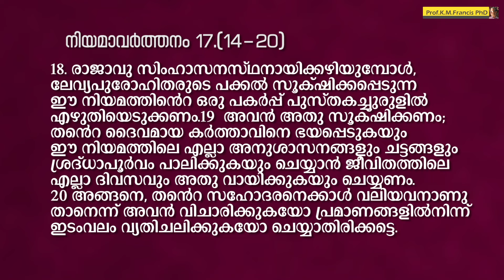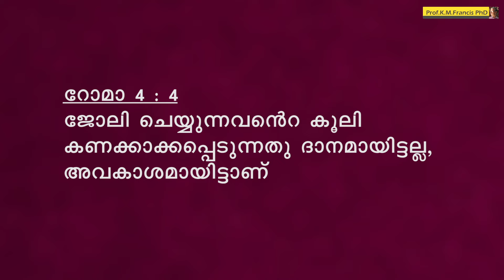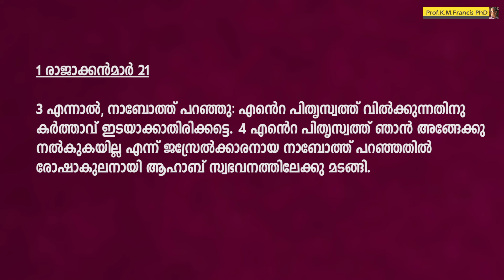നീരീശ്വരവാദികളുടെ രാജാവായ ഡോക്കിന്‍സും ക്രിസ്ത്യന്‍ സംസ്‌കാരവും. Prof. K.M. Francis PhD.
Prof. K.M. Francis Phd is for discussing Philosophy, Religion, Culture, and Economy. The views expressed in this channel are opinions and not truths. This platform is not attached to any organization and K M FRANCIS is responsible for all the opinions expressed here.